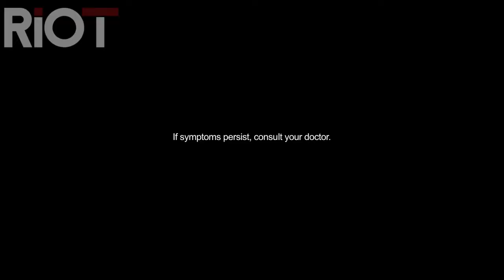Stresstabs - Proj. "SELFIE" 30s